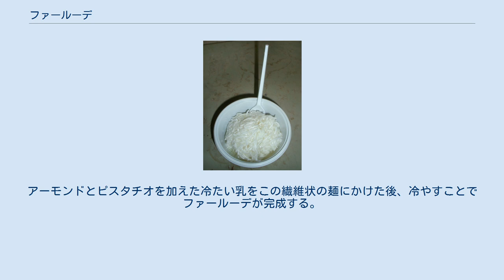ファールーデ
ファールーデ（ペルシア語: پالوده‎、ラテン文字：Faloodeh、原音はパールーデ、ラテン文字：PaloodehもしくはPālūde）はコーンスターチから作る薄いヴェルミチェッリという麺に半冷凍状態のローズシロップをかけて作るイランの冷たい菓子である。
ファールーデはライムジュースとともに提供される事が多いが、ピスタチオとともに提供されることもある。
ファールーデはイランの伝統的なデザートであり、隣国のパキスタンにおいても古くから作られている菓子である。
ファールーデはイランのシーラーズ発祥の料理であり、イラン国内ではシーラーズ・ファールーデとして特に有名である。
 パールーデは冷たい菓子の初期の形態の一つといえるものであり、紀元前400年には既に存在していた。
 パールーデという名称は原義では滑らかであることを意味する。
 イランでは、ファールーデはアイスクリームショップ（バスターニー - bastani）で販売されている他、ファールーデに特化した店舗も存在する。
 ファールーデに用いる麺を作る際には薄い米の生地を篩を使って押出し、極細の繊維状の麺を作り出す。
この繊維状の麺はすりおろしたココナッツと形状が似ている。
アーモンドとピスタチオを加えた冷たい乳をこの繊維状の麺にかけた後、冷やすことでファールーデが完成する。